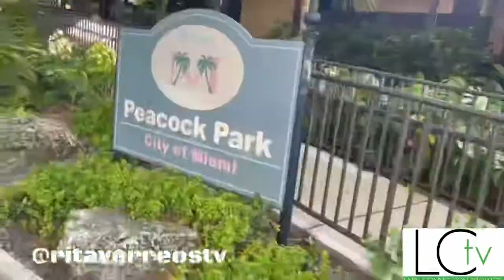interview of Mayor Suarez at @MiamiSymphony 4th of July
Rita Verreos' full coverage of @Miami Symphony  4th of July celebration at Peacock park including a fun interview of City of Miami  Mayor Suarez and Maestro Marturet for 'Rita in Your Community' on Latin Connection TV.